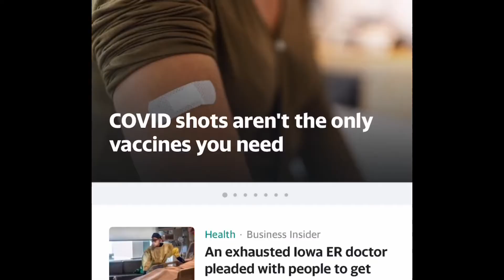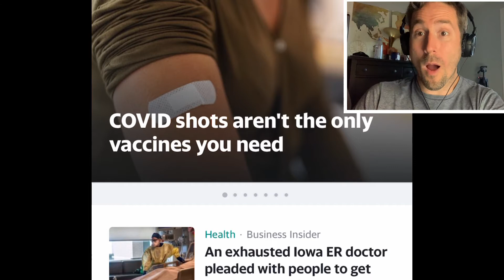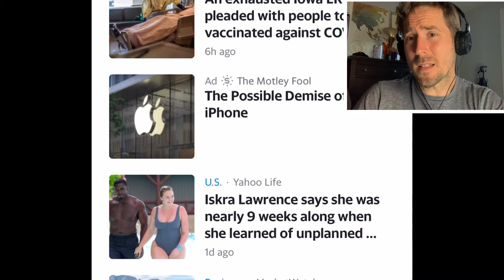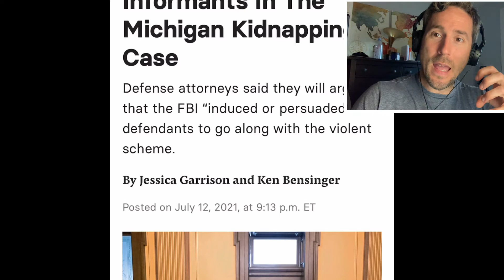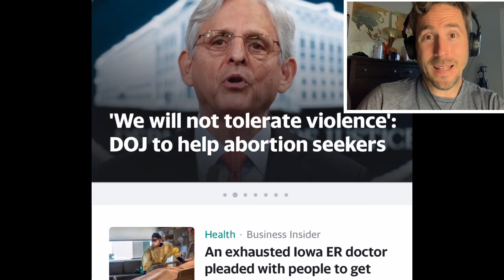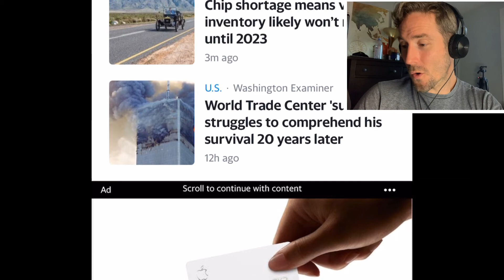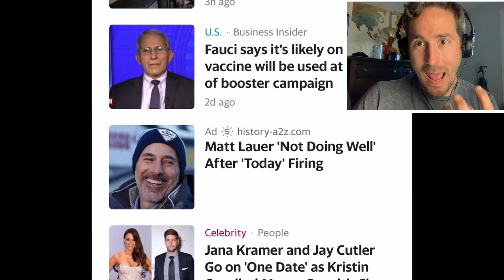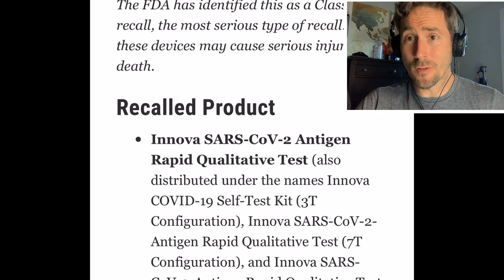Vaccination Mandate Direct Hit: UMass Boston uses lawyer to determine religious sincerity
I wanted to provide an update for my academic career as UMass Boston is coercing students into taking the test trial gene therapy nano-technology product.  I refuse to attend a University that ignores the scientific method by censoring data and information.  Furthermore the university ensures that religious exemptions are not accepted by placing a lawyer as Vice chancellor of Student Affairs as the judge to determine religious sincerity.

Let's also scroll some Yahoo news headlines just for kicks!